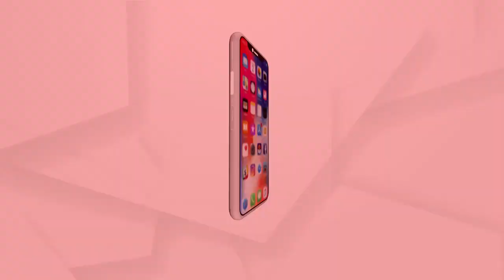ସତ୍ୟର ଉନ୍ମୋଚନ ପାଇଁ ରାସ୍ତା ହୋଇଗଲା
ପରୀ ପ୍ରସଙ୍ଗ : ସତ୍ୟର ଉନ୍ମୋଚନ ପାଇଁ ରାସ୍ତା ହୋଇଗଲା କହିଲେ ଅତ୍ୟୁକ୍ତି ହେବନାହିଁ : ବରିଷ୍ଠ ଆଇନଜୀବୀ ମାନସ ଚାନ୍ଦ
ଅଧିକ ଖବର ପାଇଁ ଡ଼ାଉନଲୋଡ କରନ୍ତୁ “Argus News” ଆପ୍